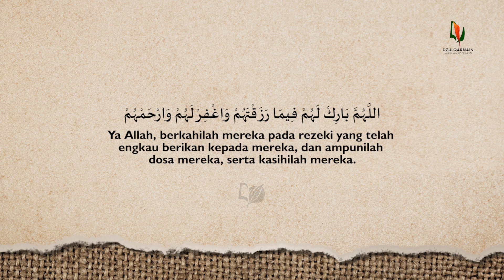Adakah Bacaan Khusus ketika Acara Syukuran?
Playlist Kajian

Ini adalah pertemuan ke-9 kajian Fiqih dari Kitab Bulughul Maram karya Al-Hafizh Ibnu Hajar Al-Asqalaniy rahimahullah.

Pertemuan ini membahas Hukum Thaharah dengan Air Bekas Minum Kucing - Kitab Thaharah Hadits ke-13.

Pertemuan ini diadakan pada Senin, 6 Muharram 1437 atau 19 Oktober 2015, ba'da Maghrib hingga selesai, di masjid Pesantren As-Sunnah, Jl. Baji Rupa No. 8 Makassar.

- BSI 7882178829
[khusus zakat]
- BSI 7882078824